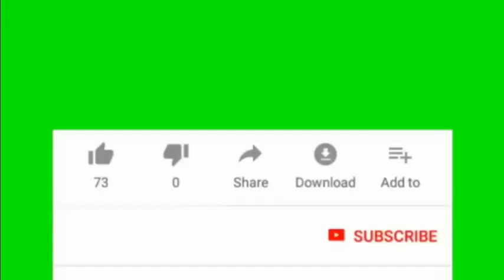🌟🌟🌟 TANYA KABAR - KARAOKE - Lagu Anak Indonesia Terbaru 2020 Pembuka Kelas Untuk Sekolah Dasar SD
A. Judul             : TANYA KABAR - HAI KAWAN APA KABARMU Plus Koleksi Lagu Pembuka Kelas Seru

D. Tema             : Lagu Pembuka Kelas

E. Manfaat        : Lagu di awal pelajaran agar anak semangat

F. Lirik                :
Hai kawan-kawan mari bernyanyi
di pagi hari dengan hati berseri

Hai-hai-hai-hai kawan
apa kabarmu
senyum ke kanan
senyum ke kiri

Kedipkan matamu
ting-ting-ting
Kedipkan matamu
ting-ting-ting

Tepuk ke kanan
Tepuk ke kiri
Ucapkanlah hai kawan
apa kabarmu?

Tepuk ke kanan
Tepuk ke kiri
Ucapkanlah hai kawan
apa kabarmu?

Cuaca terus berganti setiap hari
kadang hujan deras,
kadang panas terik
namun rasakan sejuknya pagi,
dan mensyukuri rahmat Ilahi

lagu penutup kelas,
lagu paud penutup kelas,
lagu tk penutup kelas,
lagu kb penutup kelas,
lagu penutup kelas paud,
lagu awal akhir pelajaran,
lagu paud awal akhir pelajaran,
lagu anak awal akhir pelajaran,
lagu tk awal akhir pelajaran,
lagu kb awal akhir pelajaran,
lagu edukasi untuk PAUD,
lagu edukasi untuk anak,
lagu edukasi untuk tk,
lagu edukasi untuk kb,
lagu edukasi untuk usia dini,
lagu mengenal lingkungan keluarga,
lagu anak mengenal lingkungan keluarga,
lagu pmengenal lingkungan keluarga,
lagu Ice breaking untuk PAUD,
lagu Ice breaking untuk anak,
lagu Ice breaking untuk tk,
lagu Ice breaking untuk kb,
lagu Ice breaking untuk usia dini,